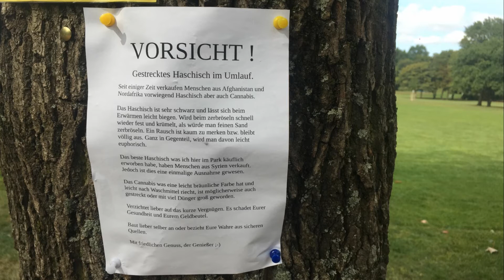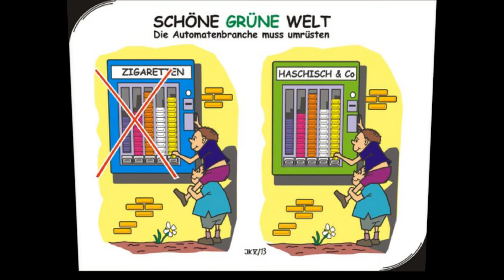Georg Danzer - War das etwa Haschisch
Georg Franz „Schurli“ Danzer (* 7. Oktober 1946 in Wien; † 21. Juni 2007 in Asperhofen, Niederösterreich war ein österreichischer Liedermacher und ein Pionier des Austropop – eine Zuordnung, der er selbst zeitlebens zu entgehen versuchte. Er hatte Erfolge als Solokünstler, anfänglich auch mit seiner Band The Madcaps und später in der Formation Austria 3 mit Wolfgang Ambros und Rainhard Fendrich.
Georg Danzer wurde als Sohn eines Beamten des Magistrates der Stadt Wien und einer Angestellten einer Gold- und Silberscheideanstalt geboren. Er wuchs im Stadtteil Gaudenzdorf auf. Nach der bestandenen Matura am Gymnasium in der Diefenbachgasse bereiste er zunächst per Autostopp Deutschland, die Niederlande und Italien. Im Herbst 1966 wurde seine Bewerbung an der damaligen Akademie für Musik und darstellende Kunst in Wien abgelehnt; er begann stattdessen an der Universität Wien ein Philosophie- und Psychologiestudium. In einem Interview im ORF gab er um 1968 an: „Ich studiere Zeitungswissenschaften“, worauf der Moderator Gerhard Bronner konterte: „Junger Mann, […], satteln Sie beizeiten um zur Musik“.
Dem kommerziellen Flop der teils mit Eigenmitteln produzierten LP Honigmond (1973) folgte 1974 das Konzeptalbum Der Tätowierer und die Mondprinzessin samt begleitendem, vom Autor illustrierten Buch.[10] Der Durchbruch gelang 1975 mit der Single Jö schau (Persiflage eines Flitzers, des „Nackerten im Hawelka“) und der LP Ollas leiwand (ugs.: alles bestens). Am 14. Oktober heiratete er Dagmara, die er im April 1968 kennengelernt hatte.

1976 war für Danzer ein erfreuliches Jahr: Tochter Daniela, von ihm Püppi genannt, wurde geboren, er schloss einen Vertrag mit dem Major-Label Polydor, die englische Fachzeitschrift Music Week ernannte ihn zum „Star of the Year“ und fünf seiner Lieder bildeten den Soundtrack zur ersten Folge der Satire-Krimi-Reihe Kottan ermittelt. Darin wurde die Atmosphäre im Wien der 1970er Jahre karikiert. Von da an verbrachte Danzer seine Zeit überwiegend in Deutschland. In Berlin entstand 1977 die LP Unter die Haut und mit den Musikern Michael Gechter (E-Gitarre), Earl Bostic (Bass), Frank Lüdeke (Saxophon), Eberhard „Bär“ Wieland (Keyboard) und Olav Gustafson (Schlagzeug) fand er die Band, mit der er während der folgenden Jahre einige seiner erfolgreichsten Alben einspielen würde. Auch in Deutschland erhielt er durchwegs gute Kritiken, zugleich stand aber sein Lied War das etwa Haschisch? auf Schwarzen Listen mehrerer Rundfunksender. Ende 1977 erschien in Deutschland die LP Ein wenig Hoffnung, annähernd gleichzeitig in Österreich Narrenhaus mit im Dialekt verfassten Liedtexten.
Die „Georg Danzer Tournee 79“ mit 32 ausverkauften Konzerten und das im folgenden Jahr veröffentlichte gleichnamige Live-Doppelalbum bildeten einen Meilenstein in seiner Karriere. In den nächsten Jahren reihte sich ein Werk an das andere (Traurig aber wahr 1980, Ruhe vor dem Sturm 1981). Auch in Österreich wurde Danzer nun als Liedermacher mit einem Schaffen jenseits des spaßigen Jö schau einer breiteren Öffentlichkeit bekannt. Der ORF produzierte ein 45-minütiges Porträt Danzer Direkt. 1981 kam Sohn Andreas zur Welt, und Danzer ging zuerst solo auf Tournee und spielte 47 Konzerte[13] (Live-Album Direkt), später folgte eine gemeinsame Open-Air-Tournee mit Ludwig Hirsch, Konstantin Wecker, Chris de Burgh und Georges Moustaki. Die gnädige Frau und das rote Reptil, ein Buch mit Liedtexten und Erzählungen Danzers, erschien 1982.[15] 1983 gehörte Danzer zu den ersten deutschsprachigen Musikern, die ein Album (… und so weiter) auf CD veröffentlichten.

Im Sommer 1984 löste Danzer seine Band auf und nahm in München mit neuen Musikern das Album Weiße Pferde auf. Bei den Dreharbeiten in Andalusien für ein unter der Regie von Rudi Dolezal produziertes Video zum Titellied hatte er einen schweren Motorradunfall und wurde wegen lebensgefährlicher Verletzungen mit der Flugambulanz nach Wien gebracht. 1985 wurde er von Dagmara geschieden, sein Vater starb durch Suizid und sein Ex-Manager tauchte unter, worauf das Finanzamt Nachforderungen stellte und Polydor seinen Vertrag nicht verlängerte.

1986 schloss er einen neuen Plattenvertrag mit Teldec und verlagerte seinen Lebensmittelpunkt nach Spanien, auch zum Erlernen der Sprache. 1988 zog er nach Hamburg und erkrankte während einer Ägypten- und Keniareise an Malaria. Im folgenden Jahr siedelte er mit Lebensgefährtin Bettina auf einen Bauernhof in Werl-Holtum (Westfalen) über, den er mit Unterbrechungen bis 1994 bewohnte und wo er auch zwei Romane des Spaniers Manuel Vicent übersetzte: Mein Name ist Kain und Flug der erloschenen Schönheit.
Ab 1990 verbrachte Danzer wieder mehr Zeit in Wien und nahm, unter Mitwirkung von Peter Cornelius (Gitarre), Marianne Mendt (Gesang) und Wilfried (Gesang), das Album Wieder in Wien auf. Die folgende Österreich-Tournee wurde ein Erfolg. 1992 heirateten Georg Danzer und Bettina, wenig später kam Sohn Jonas zur Welt.